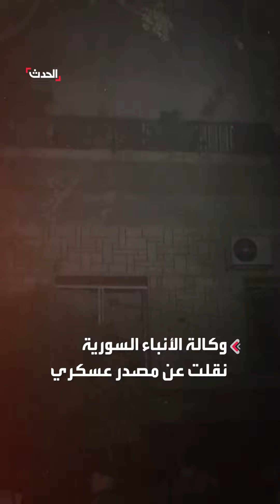متورط في تهريب الأسلحة.. إسرائيل: هجوم دمشق استهدف مسؤولا في حزب الله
سقط فيه قتلى بينهم جنسيات غير سورية.. مسؤولان إسرائيليان لـ "نيويورك تايمز" : الهجوم على بناية حي المزة في دمشق استهدف اغتيال مسؤول في حزب الله.. والمرصد السوري: كان يتردد على المبنى قيادات من الحرس الثوري

لمعرفة أحدث المستجدات.. عبر البث المباشر من هنا
وبإمكانكم متابعة الحدث على منصات التواصل